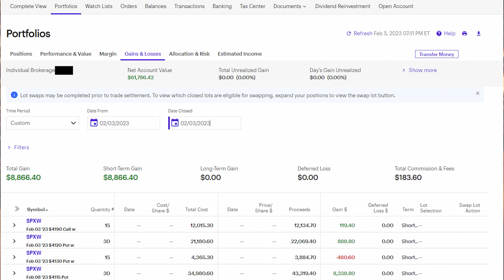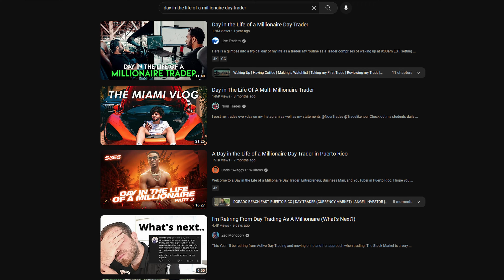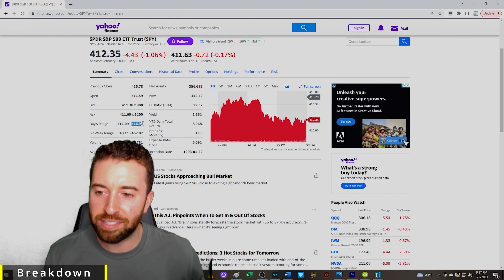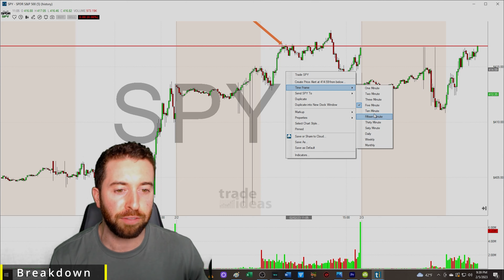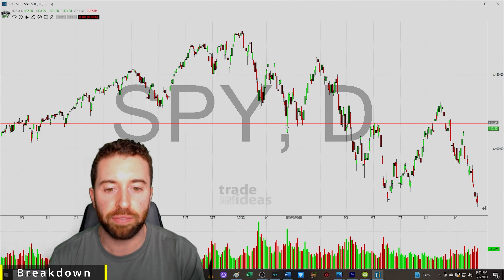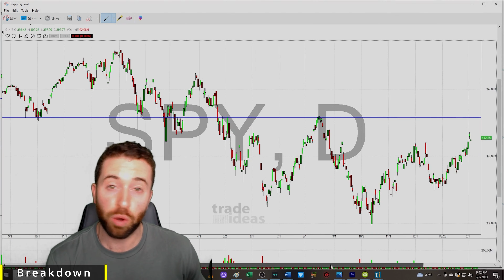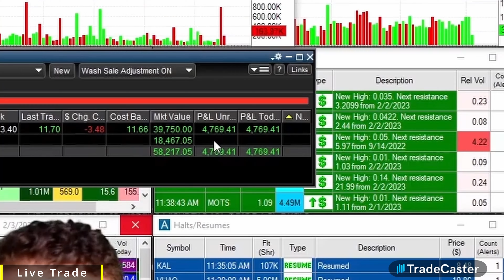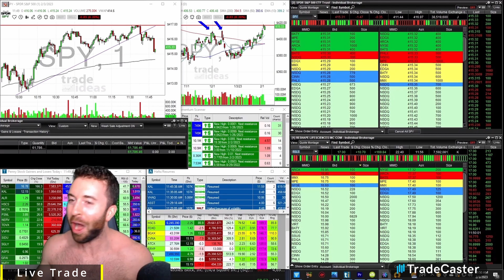How Day Traders Make Thousands of Dollars a Day in the Stock Market! Step By Step!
Time Stamps
00:00-00:54 Intro
00:55- 02:52 Account Size
02:53-05:52 Expectations vs Reality
05:53-07:47 Patience
07:48-08:56 Chart Analysis
08:57-16:12 Breakdown
16:13-18:15 Start of Live Trade
18:16-20:36 Money Time